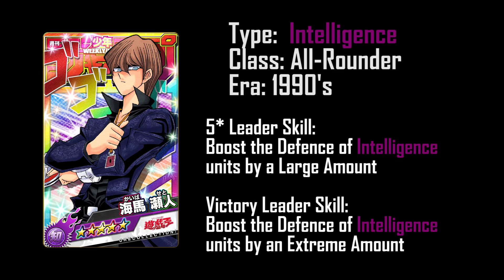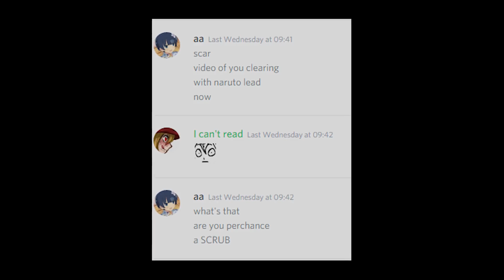Assault!! Seto Kaiba | Weekly Shonen Jump: Ore Collection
My attempt at a full guide for the seto kaiba raid. Let me know what you guys think!